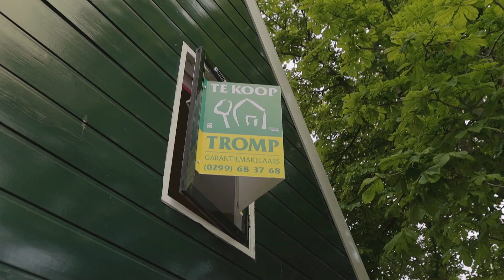Woning te koop! Kerkstraat 36 De Rijp - Parel aan vaarwater | Tromp Garantiemakelaars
⚠️DROOMHUIS ALERT!⚠️
🏠 Kerkstraat 36 De Rijp
💵 Richtprijs: € 550.000,- k.k.
😍 Vrijstaande woning (1830) in dorpskern en aan vaarwater!
😴 3 slaapkamers, waarvan één beneden.